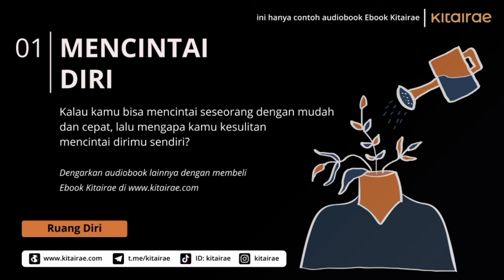Mencintai Diri || Contoh Audiobook Ebook Kitairae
Mau dengerin audio lainnya? Beli Ebook Kitairae hahahha

Iyaa doong, beli dulu, karena sebagian hasil penjualan Ebook Kitairae tersebut akan didonasikan untuk Palestina